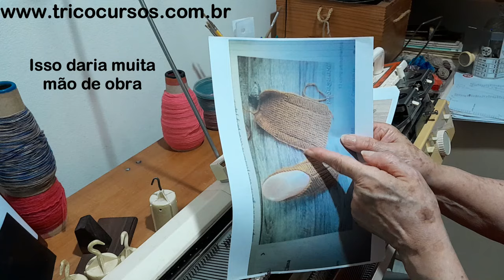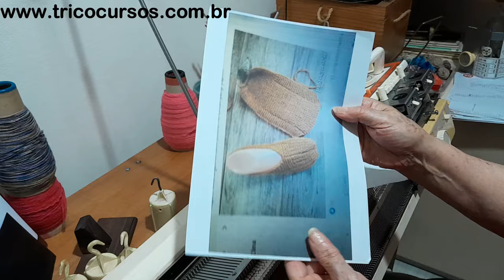127 – Sobras de fio? Com 35 gramas você pode tricotar pantufas deliciosas!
Já temos que falar de frio! E a PRIMEIRA ideia é proteger VOCÊ.  Do frio, sim, mas também de ajudar você a se divulgar, a agradar os que você ama, a proteger a si e aos seus, a distribuir um presentinho que vai deixar qualquer presenteada lembrar sempre de você e do seu tricô. A qualquer frio ela lembrará de você. Pode apostar! Experimente tecer essa delícia. Use-a ao menor frescor. Muita gente tem problemas para dormir porque não consegue aquecer... os pés. E VOCÊ pode resolver isso facilmente. Aqui a nossa adaptação de uma ideia do tricô manual; a nossa dica, o nosso passo a passo visual.
O lado bom é que você pode aproveitar sobras de fios. Pense! 35 gramas apenas, uma dose de capricho, um naco de tempo, uma espiadela nesse canal e pá! Uma gostosura que você vai gostar de fazer! Aproveite! E durma super bem!

📛Seja aluna tricocursos e aprenda tecer peças perfeitas em tricô a máquina, com independência e criatividade. Descubra aqui mais informações

Já é aluna tricocursos? Acesse sua área exclusiva com as videoaulas e atendimento digital por Whatsapp e Telegram

Quer comprar uma máquina? Conheça os modelos mais populares de máquinas de tricô do Brasil

Tem uma máquina de tricô em casa com defeito? Encontre a assistência técnica mais próxima

Precisa de fios? Conheça as lojas que enviam fios para todo o Brasil

COMPARTILHE e CONTRIBUA para o CRESCIMENTO do CANAL👊🏻

Conteúdos do canal:
tricô a máquina, dicas de tricô, manutenção da máquina de tricô, manejo da máquinas de tricô, dicas de tricô à máquina, dicas para a tricoteira, dicas para tricoteira iniciante, curso de tricô à máquina professora de tricô a máquina

00:00 – A motivação desse vídeo
01:39 – Apresentando a ideia
05:49 – Começando o trabalho
08:40 – Buraquinhos indesejáveis?
10:55 – As “pontinhas” da pantufinha
15:52 – A segunda pontinha
18:25 – Tecendo o corpo da pantufinha
25:30 – O arremate final
27:31 – A importância do arremate adequado
29:47 – A vaporização
31:02 – Indo para o acabamento
33:08 – A costura insensível
36:17 – Outro uso para a costura que diminui bicos na malha
37:05 – Escondendo o fio da costura insensível
38:22 – O cordão
39:39 – Cuidados importantes
40:59 – Passando o cordão
42:11 – A pantufinha pronta
43:21 – Dicas finais